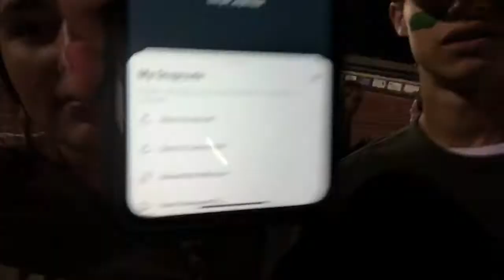My last football game as a high schooler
It was fun even though I didn’t end the way I wanted it to